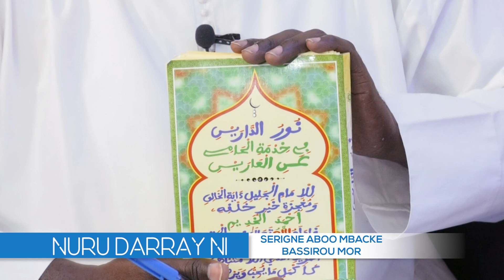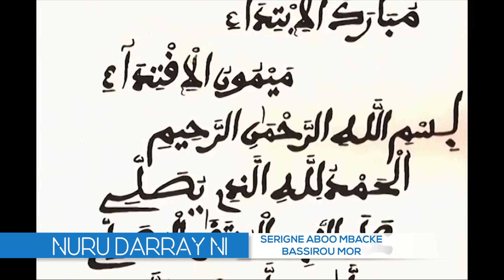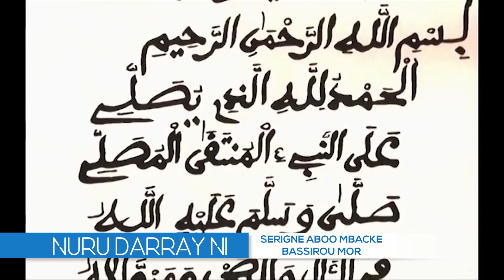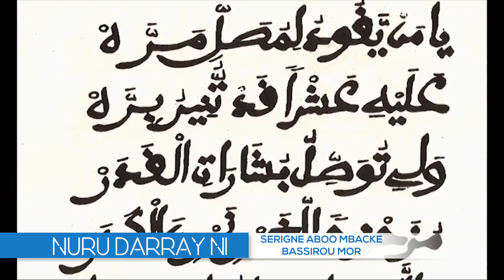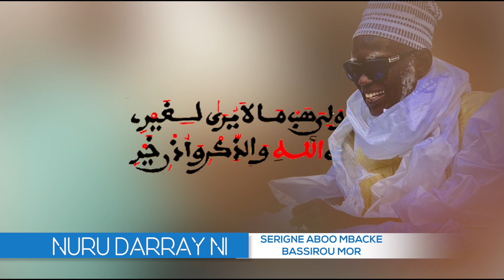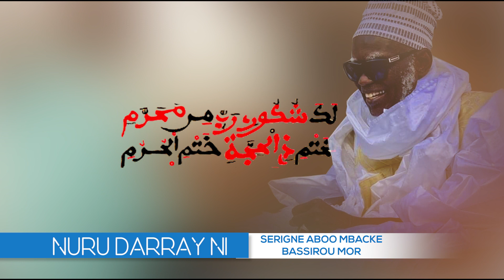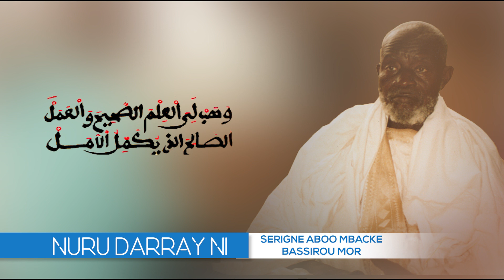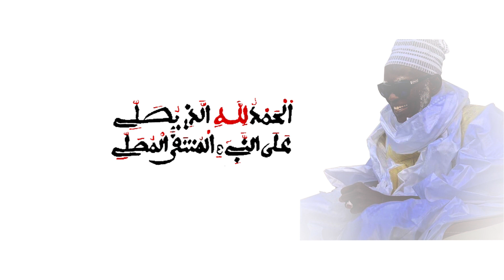THIEY SERIGNE TOUBA NOUROU DARAYNI